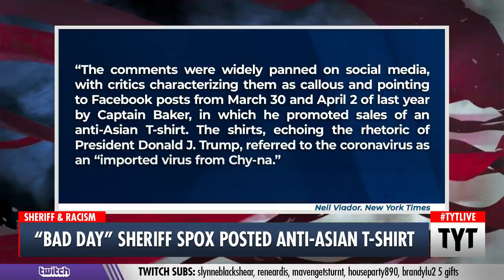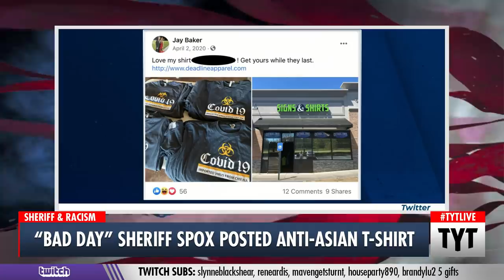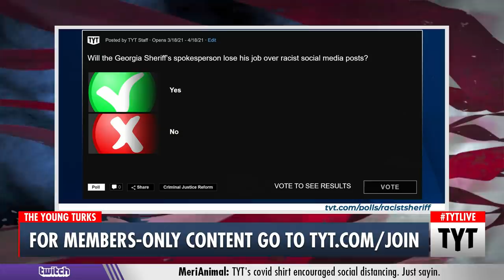"Bad Day" Cop Promoted Anti-Asian T-Shirts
The Georgia Sheriff who seemingly gave cover to the Atlanta shooter has been caught posting Trump-style "Chy-na Virus" t-shirts for sale on his personal Facebook page.  Benjamin Dixon and Cenk Uygur discuss on The Young Turks.

"Captain Jay Baker of the Cherokee County Sheriff’s Office in Georgia, who on Wednesday seemingly downplayed the three spa shootings in which most of the victims were women of Asian descent, showed off racist shirts online that blamed Chinese people for the COVID-19 pandemic."

Hosts: Benjamin Dixon, Cenk Uygur

Cast: Benjamin Dixon, Cenk Uygur

210318__TA01BadDay